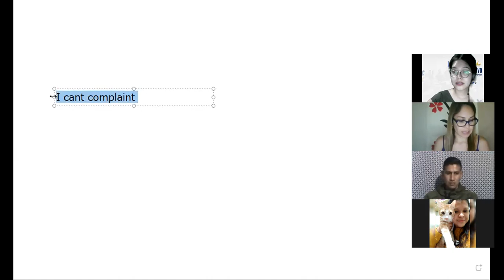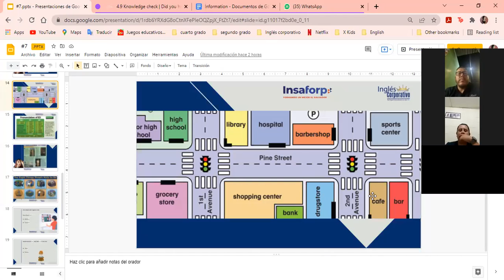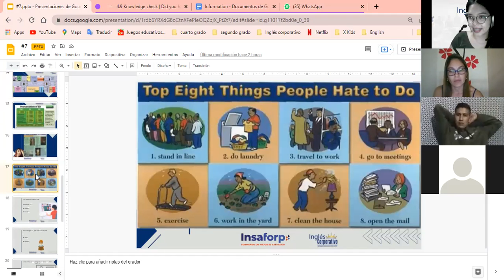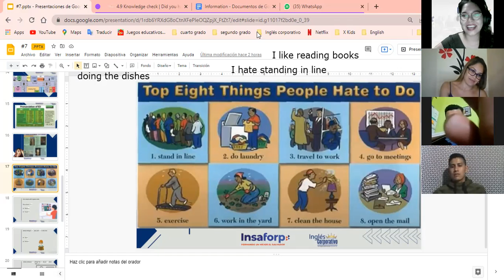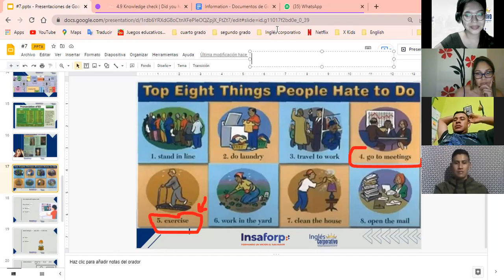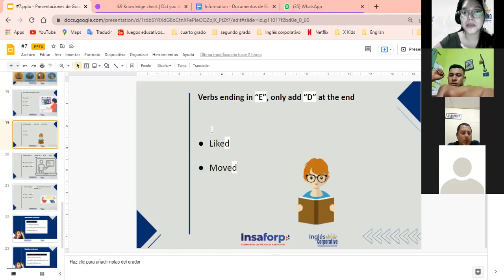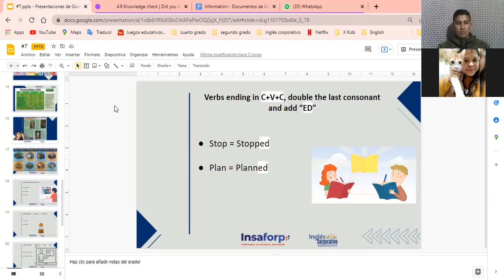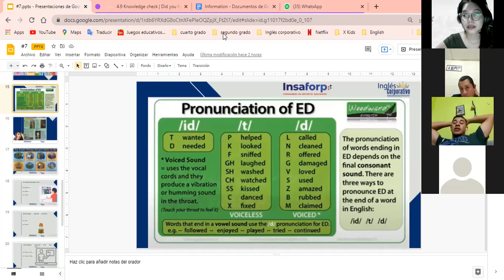Ingles Corporativo- Simple past statements with regular verbs (Class #13) 9PM